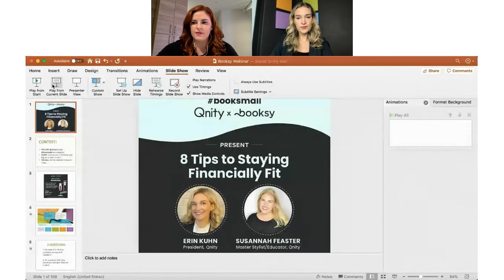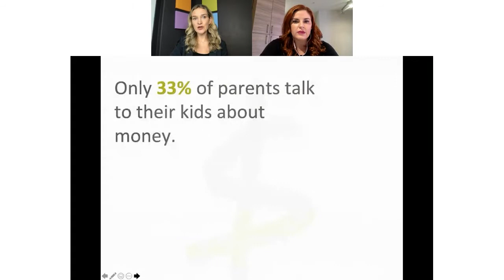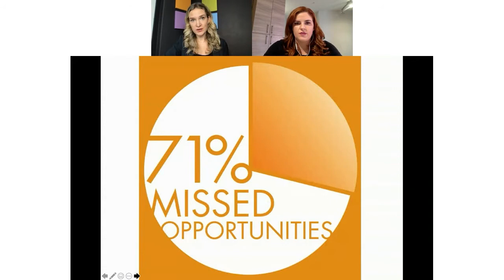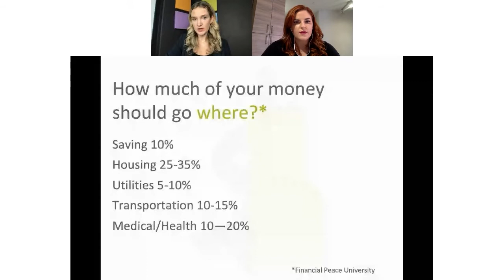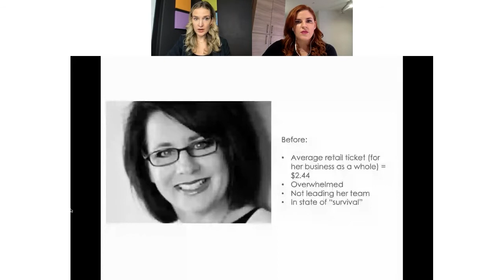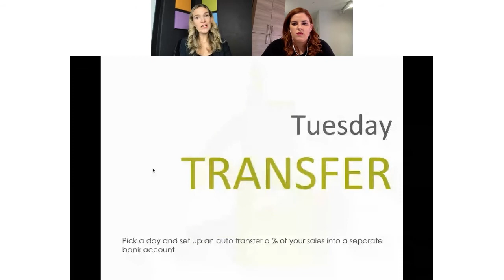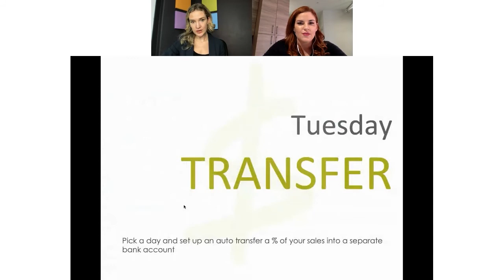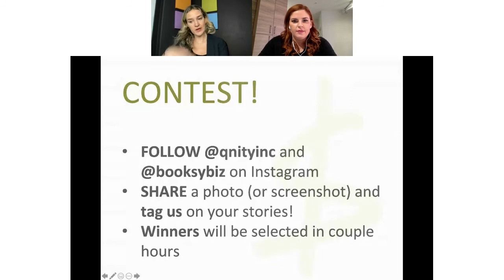8 Tips for Staying Financially Fit | Qnity x Booksy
Put some muscle behind your hustle with Qnity’s easy to follow step-by-step financial success program. This award winning curriculum uses simple education and visual tools to help pros make more money beyond the chair.
Having worked with the likes of Paul Mitchell, Wella, Estee Lauder, and J.P. Morgan Chase, Qnity is now partnering with Booksy for this exclusive webinar!